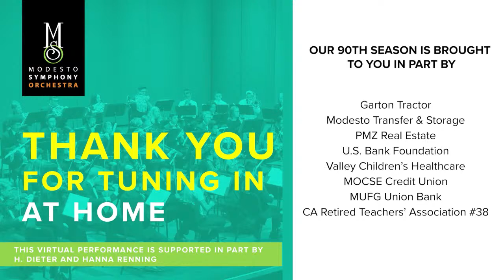MSO at Home: Spotlight on the MSYO feat. Ryan Murray & Don Grishaw!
Tune in live on September 23 at 7:00 pm PST to watch MSO at Home as we put a spotlight on our Modesto Symphony Youth Orchestra artistic team, featuring our Associate Conductor MSYO Music Director, Ryan Murray and MSYO Conductor and MSO Musician, Don Grishaw!

Program
Livestream start: 2:45
MSYO Concert Orchestra: 4:42
Don Grishaw Interview: 7:42
Don and Andrew Grishaw performing a viola duet: 12:30
Ryan Murray on bassoon: 17:19
MSYO String Quartet performing Vivaldi: 22:04
MSYO Symphony Orchestra: 26:33

Learn more about supporting the MSO and future virtual events,